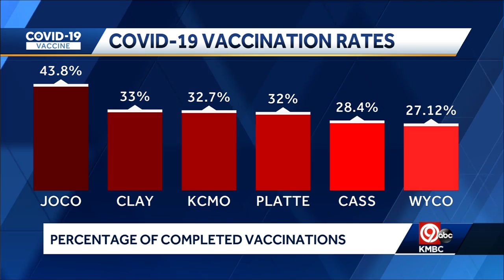Noon Wednesday COVID-19 update